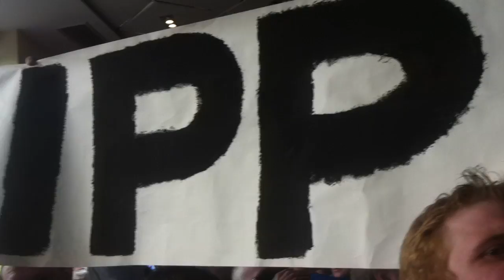Philipp Bönig singt "Bochum" mit den Fans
Nach seinem Abschied erfüllte sich Pippo einen langgehegten Wunsch und singt mit den Fans im Grönemeyers Klassiker "Bochum".